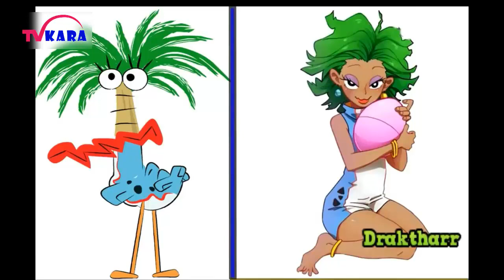Cartoon Version Anime 2017 | Cartoon Charactors in real life